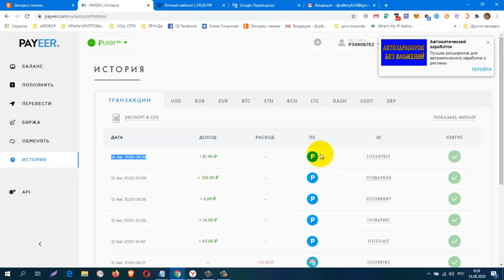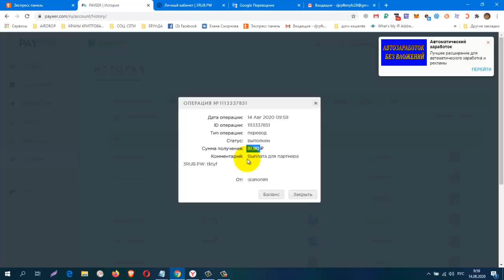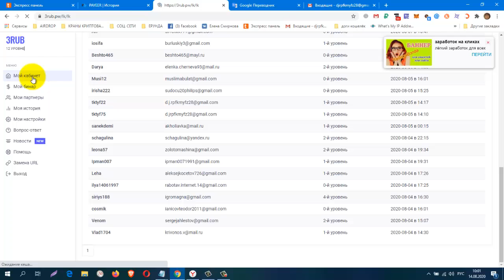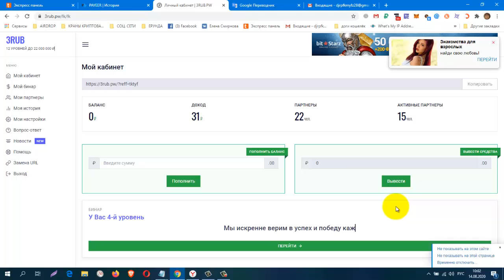НОВИНКА! ПРОЕКТ 3RUB PW! ЗАРАБОТАЙ 22 000 000 ₽! СНОВА ВЫВОД! ПЛАТИТ! вход 3 рубля!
регистрация
просто, прибыльно, без риска!
КОШЕЛЁК payeer.
Perfect Money (Перфект Мани).
обменник Magnetic Exchange
регистр.
постепенно будут добавляться новые краны.